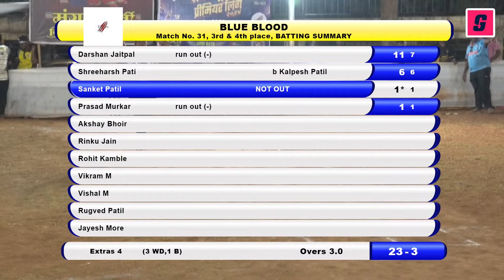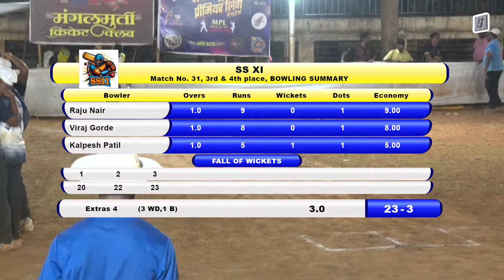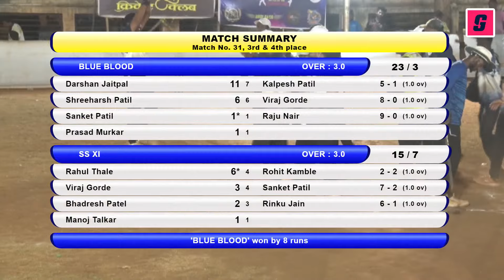Match 31 : 3rd & 4th place : Blue Blood vs Ss Xi